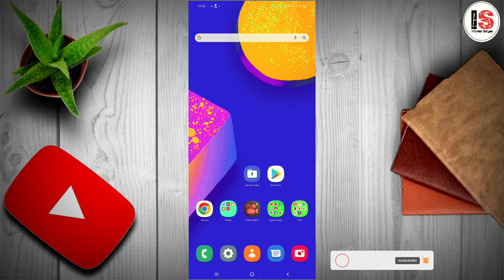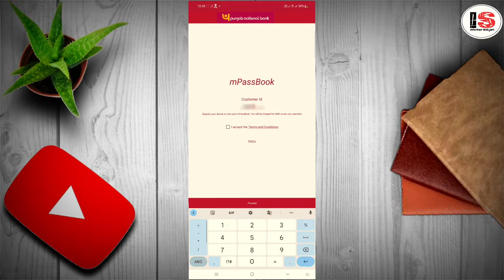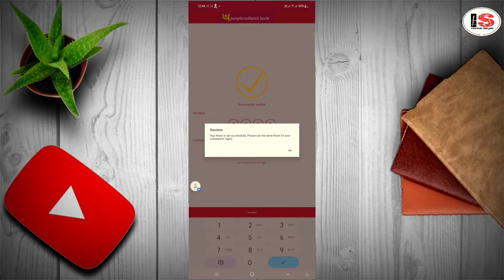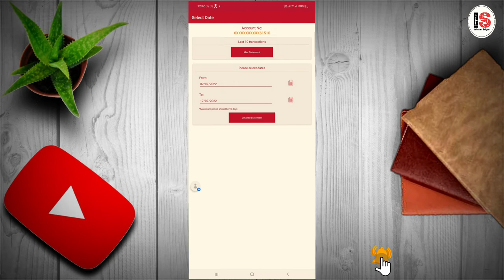Punjab National Bank का पासबुक चेक करें l PNB m-PassBook Use करना सीखें l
Hello दोस्तों
इस video में हमने आपको बताया है कि आप किस प्रकार से अपने PNB Bank का पासबुक
चेक कर सकते हैं l PNB m-PassBook app का use करके आप चुटकियों में अपने पासबुक कों देख सकते हैं साथ ही साथ अपने सभी लेन-देन कों भी देख पाएँगे l